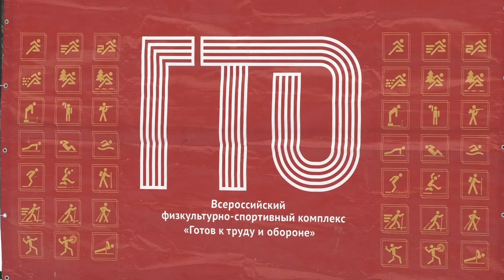Зимний фестиваль ГТО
На Лыжной базе прошёл первый этап Зимнего фестиваля ГТО среди учащихся образовательных организаций.